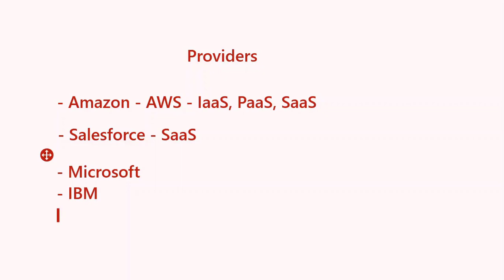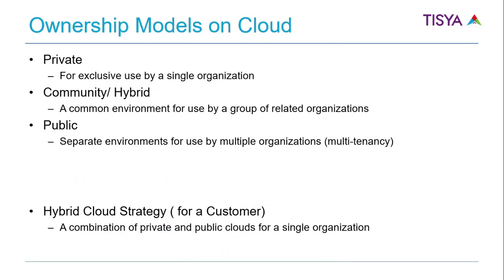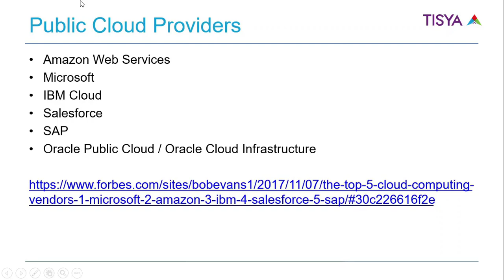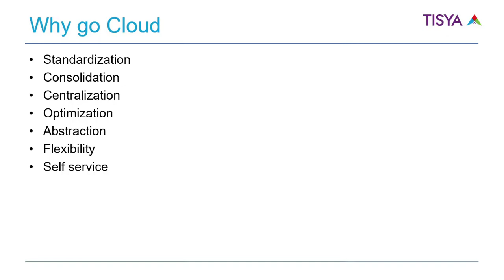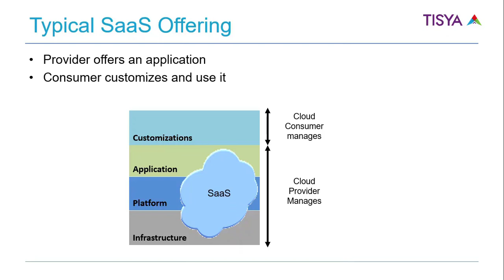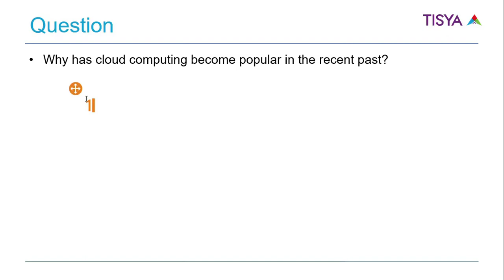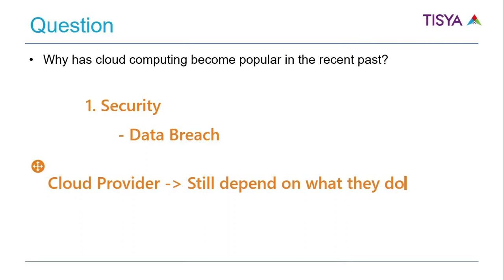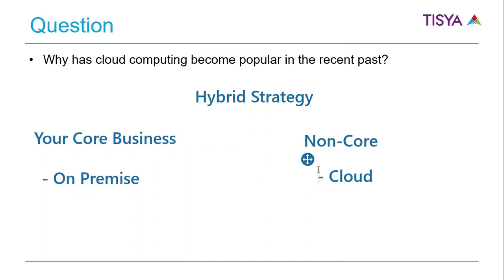OCI Part 1 - video 3 - Benefits of Cloud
THe slides in this can be purchased